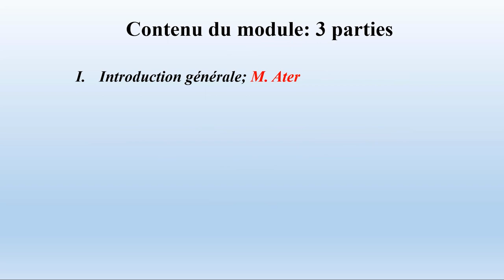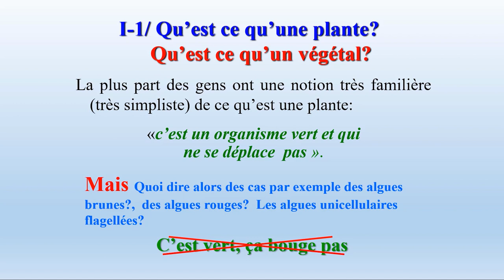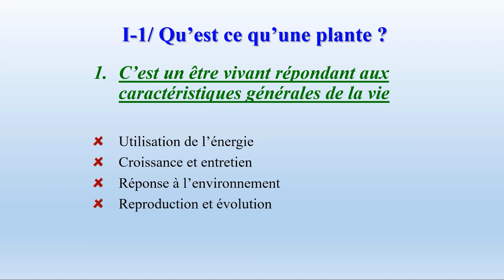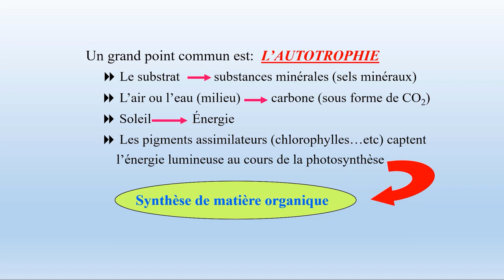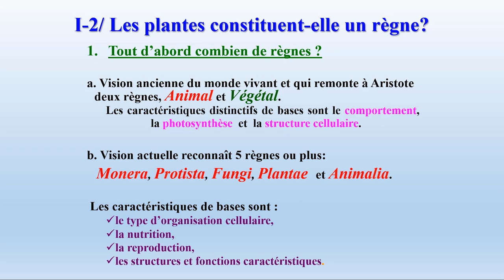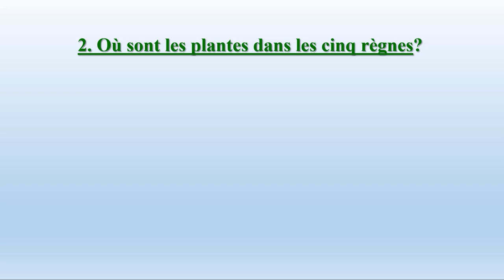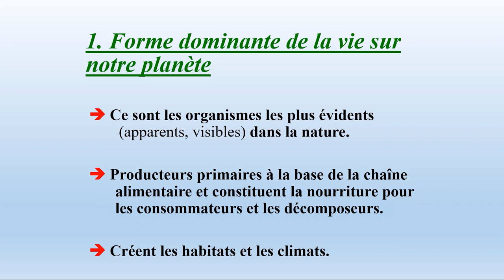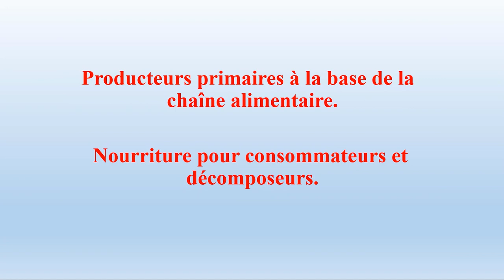Biologie des Organismes Animaux — Cycle de vie chez les Cormophytes — TD 1 partie 1 — (SVT-S2)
Université Abdelmalek Essaadi
Faculté des Sciences - Tétouan
Département Biologie
Module : Biologie des Organismes végétaux
Titre : Cycle de vie chez les Cormophytes
Professeur : Pr. ATER Mohammed
Type : TD 1 (P1) Vidéo
Filière : SVT
Niveau : S2